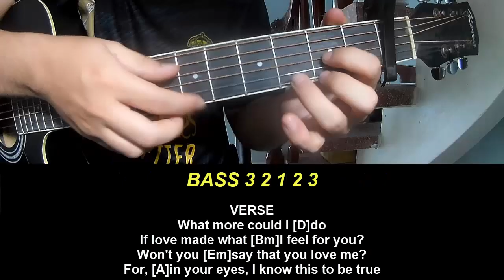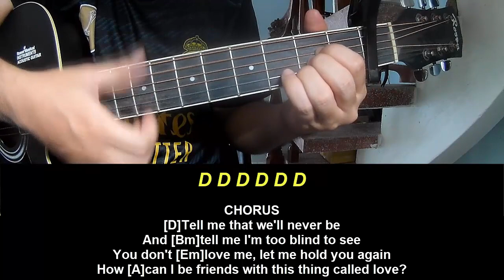Play Guitar Along With Chords And Lyrics Stephen Sanchez This Thing Called Love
Today, I will share with you Play Guitar Along With Chords And Lyrics Stephen Sanchez This Thing Called Love